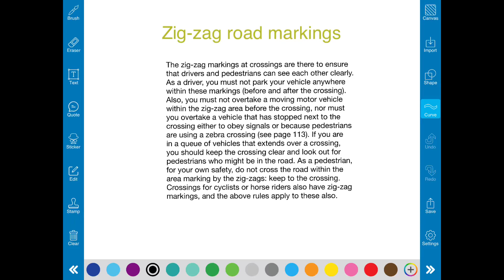Zig-zag road markings